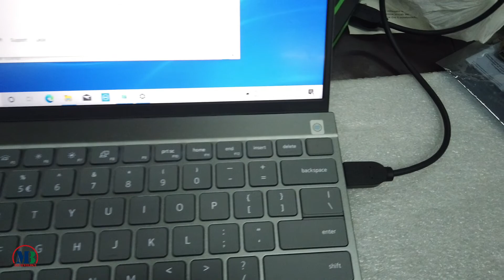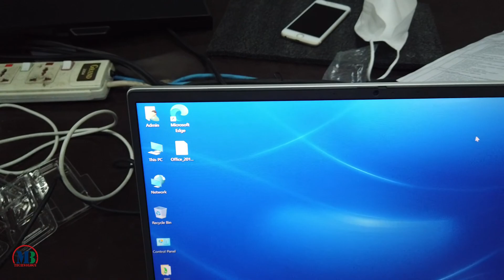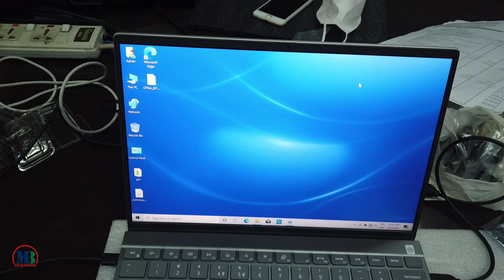Laptop Dell Inspiron 5310 (Silver) Intel Core i3-1125G4 Unboxing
CPU / Processor 11th Gen Intel Core i3-1125G4 (2.0Ghz up to 3.70 GHz, 8M Cache, 4Core)

Operating System Window 10Home Single Languge (64Bit)
Memory 8GB LPDDR4x 4267MHz Onboard
Storage 256GB M.2 PCIe NVMe Solid State Drive
Graphic Intel® UHD Graphics
Display 13.3-inch FHD+ (1920x1200) Anti-glare Non-touch Narrow 300 nits, wide-viewing angle
Wireless Intel® Wi-Fi 6 2x2 (Gig+) and Bluetooth 5.1
Speaker Stereo Speakers with Waves MaxxAudio Pro tuning Integrated Dual Array Microphones
LAN Ethernet Network 10/100Mbps Ethernet
Webcam HD (720p) Camera with camera Shelter
Ports 1x USB 3.2 Gen 1 port, 1x USB Type-C Thunderbolt 4 (DP/Power Delivery), 1x USB Type-C Thunderbolt 4, Headset jack, HDMI 1.4 - Keyboard: English International Backlit Keyboard
Keyboard English International Backlit Keyboard
Fingerprint Yes
Battery 4-Cell Battery, 54 Whr (Integrated)
Warranty 2Year on part and servics, 3years on services